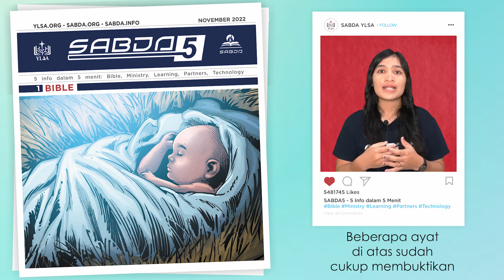SABDA5 Desember 1: Bible -- Ayat-Ayat Nubuat Kelahiran Yesus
SABDA 5 - Desember 1: Bible Info
Ayat-Ayat Nubuat Kelahiran Yesus

Tahukah Anda secara eksplisit kelahiran Yesus dicatat di kitab Matius dan Lukas? Namun, jauh sebelum Yesus lahir, para nabi telah menubuatkan tentang kelahiran-Nya dalam Perjanjian Lama, di antaranya di Mazmur 72:10-11; Yesaya 7:14; Yesaya 9:5-6; Yesaya 53; Yesaya 61:1; Hosea 11:1; Mikha 5:1; dan masih banyak lagi.

Ada lebih dari 100 ayat dalam Perjanjian Lama menubuatkan tentang kelahiran Yesus. Beberapa ayat di atas sudah cukup membuktikan bahwa Yesus adalah Mesias yang Allah janjikan. Namun, Ia lahir di dunia bukan untuk bersenang-senang menjadi manusia, Ia lahir untuk membawa damai dan penebusan bagi manusia. Untuk itu, Yesus harus mati menanggung dosa manusia. Kasih Allah sungguh nyata melalui pengorbanan Yesus Kristus.

Ingin mengikuti penggalian beberapa ayat nubuat tentang Kristus? Ikuti rekaman acara PA Online bareng seri Alki-TOP via Instagram Live @Ayo.PA. Jangan lupa beri komentarnya ya.